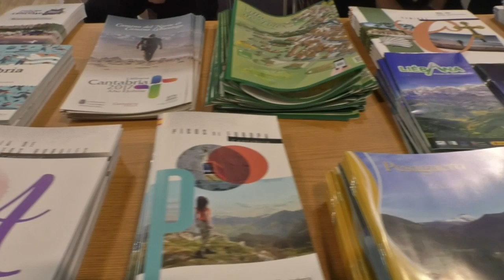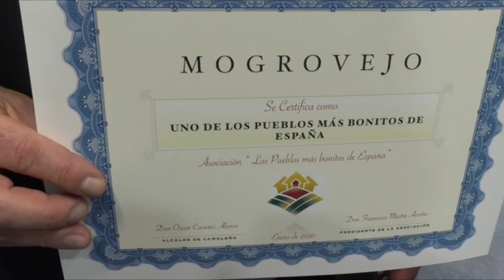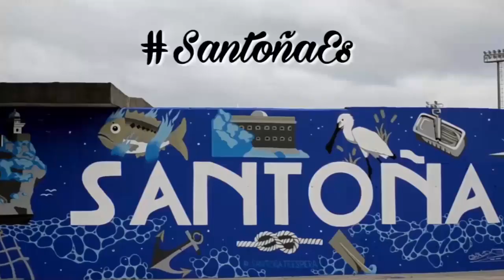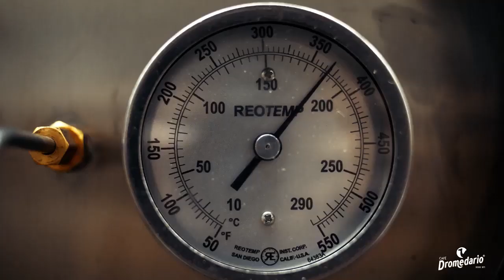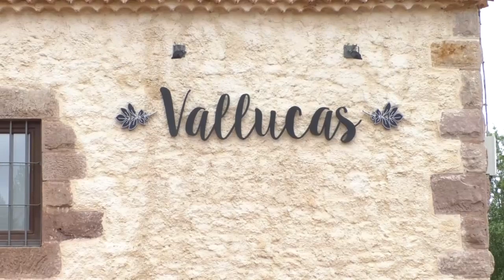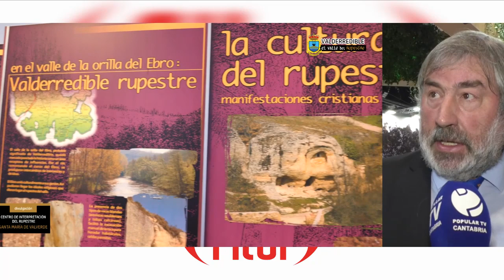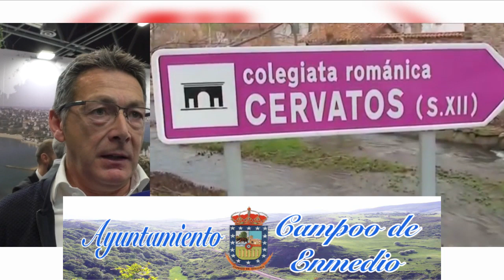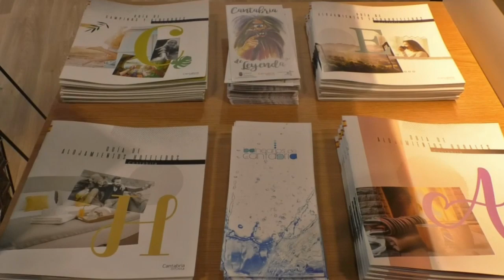Fitur 2020 (II)